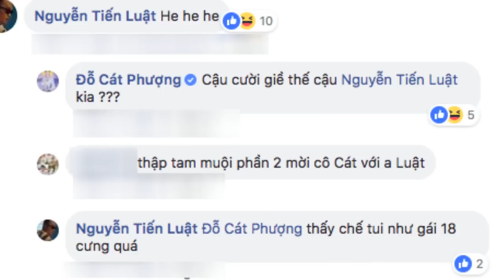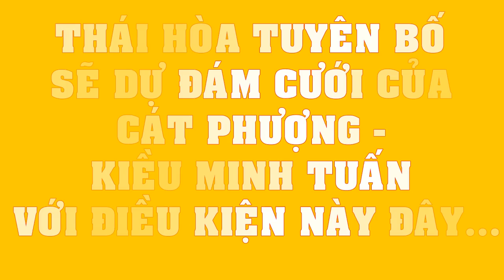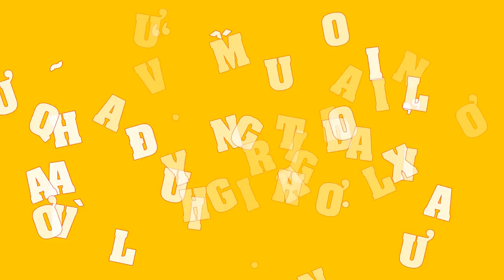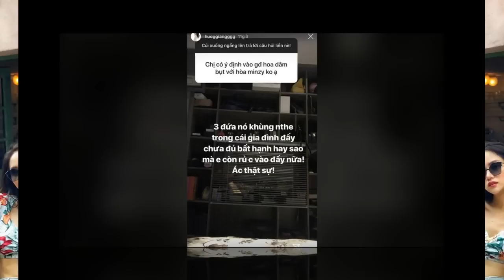Hoài Linh và loạt sao Việt đồng loạt PHẢN ỨNG khi Cát Phượng kể chuyện tình cảm với Kiều Minh Tuấn